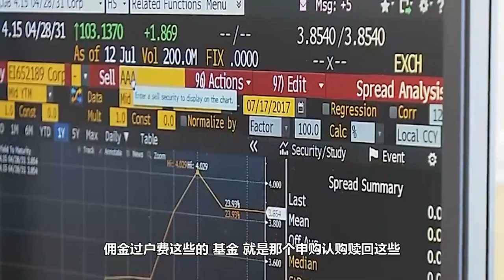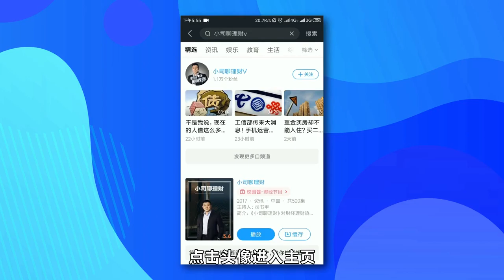投资理财中，这些财富在“偷偷”流失！